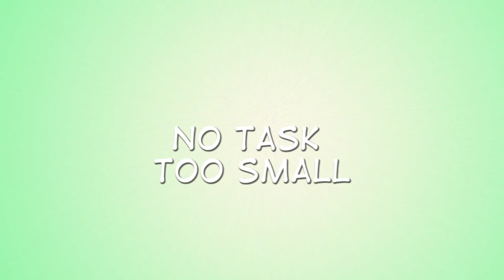Angel and Devil Moral Story (फरिश्ता और शैतान की कहानी) | Hindi Kids Cartoon by Aadi and Friends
Hello Bachon, Aadi & Friends lekar aye hain ek aur nursery cartoon video jaha aaj ham dekhenge ke kaise sabki madad karne se sab ka bhala hota hai.

 This is a Hindi cartoon video where Aadi and Friends take Motu on a mission to do some tasks. Initially, he resists visiting with them on the mission, but the good part of him encourages him and he is now helping others with Aadi and his other friends in the town.

Helping others encourages love, bonding and a sense of support among the others.